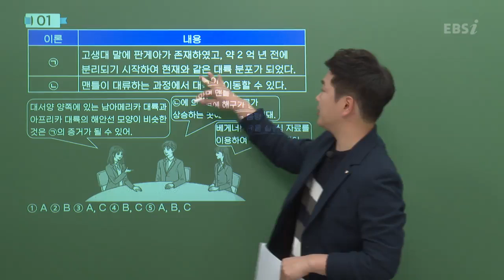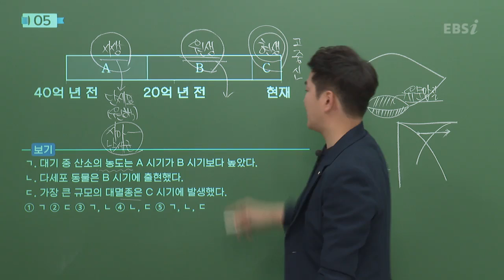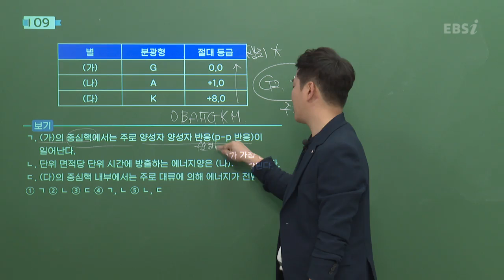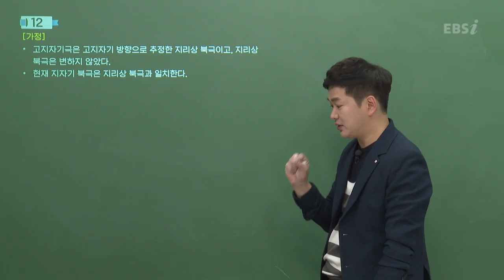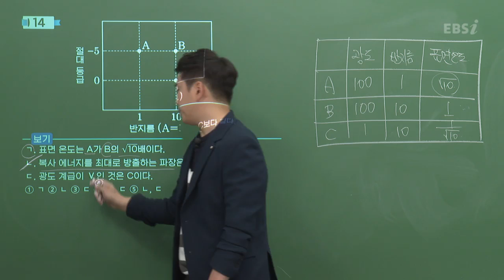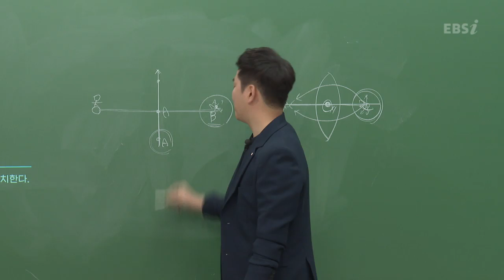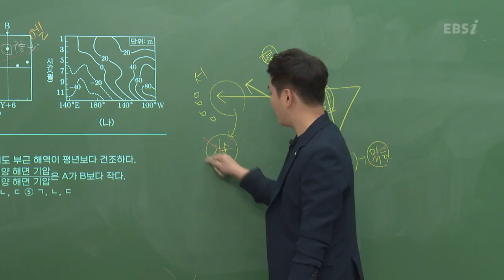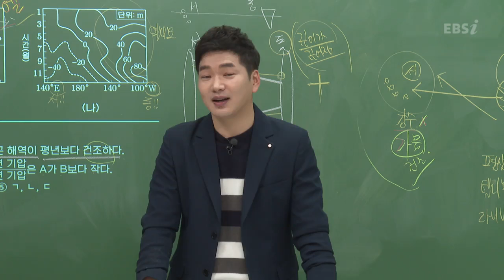[2021학년도 고3 대학수학능력시험 해설강의] 지구과학Ⅰ- 정영일쌤: 해설강의 풀버전